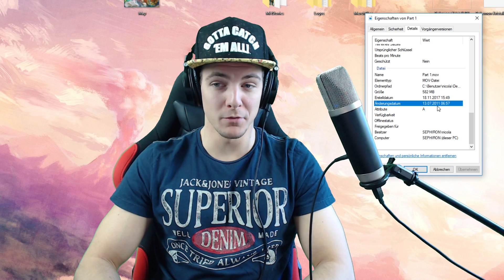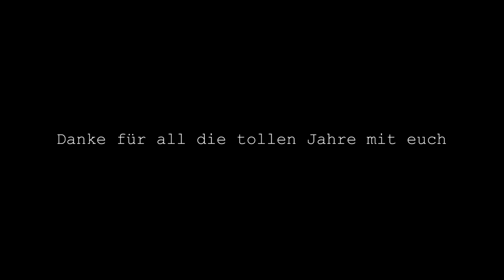Sephiron reagiert auf sein ERSTES Youtube Video!